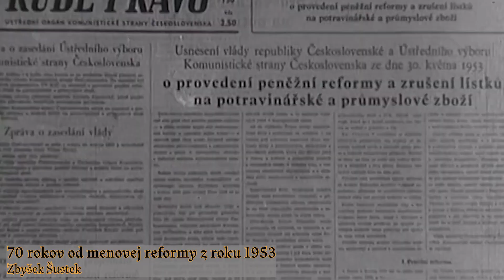Predplať si Slovensko–Národné spektrum. Nové číslo už v predaji!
V týchto dňoch sa na pulty stánkov dostáva nové číslo časopisu Slovensko – Národné spektrum, ktorý si za tri roky svojej existencie získal množstvo čitateľov a úspešne sa etabloval na slovenskom mediálnom trhu. V období praktického odnárodňovania a útokov na najstaršiu slovenskú vedecko-kultúrnu ustanovizeň je potešiteľné, že Matica slovenská ponúka časopis, navyše v pútavej grafickej podobe, ktorý má za cieľ priniesť čitateľom nové a zaujímavé informácie z národného pohľadu. Aj v tomto čísle – podobne ako v predošlých – sa preto venujeme viacerým témam, ktoré v novom svetle prinášajú pohľad na viac či menej známe udalosti a príbehy nielen zo slovenských dejín.

Z obsahu časopisu: Zbyšek Šustek-70 rokov od menovej reformy z roku 1953; Lukáš Perný-Mináčova filozofia. Rekonštrukcia filozofických postojov v diele Vladimíra Mináča; Peter Sokolovič-Ako Nemci a Maďari prichádzali po 2. svetovej vojne o pozemky; Stanislav Hvozdík-Obnova spoločnosti, kresťanstvo, národ a zodpovedná spoločnosť; Ivan Mrva-Pomníková mánia Maďarov a Rákociho busta; Pavol Madura-Zápisnica z historicky prvého zasadnutia Výboru Matice slovenskej.

Zostáva veriť, že 57 strán hodnotného čítania opäť prinesie čitateľom nové informácie a zostanú nášmu časopisu verní aj v ďalších rokoch.